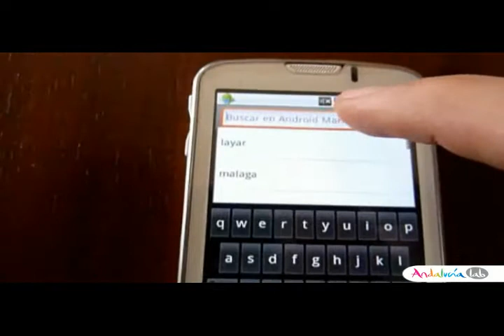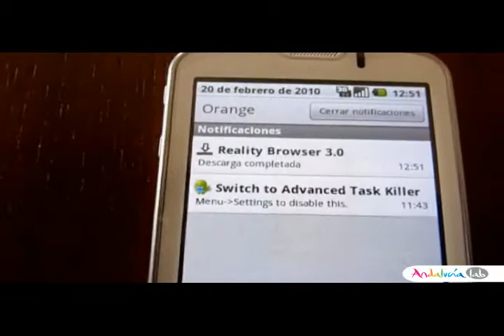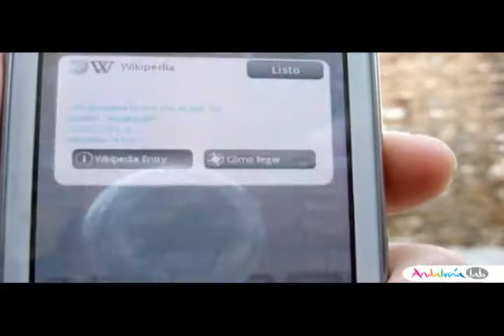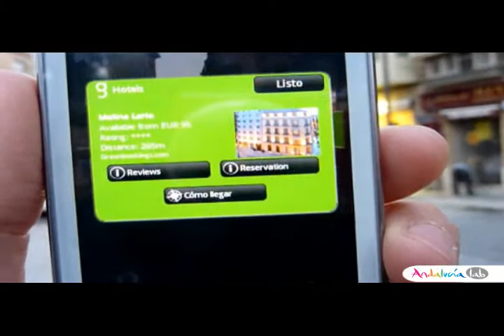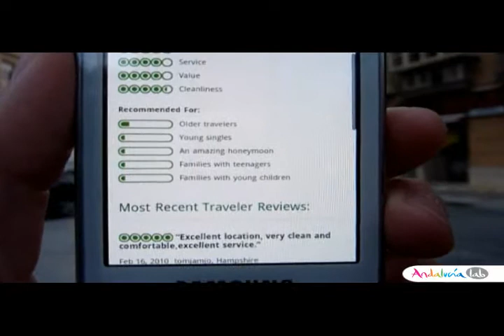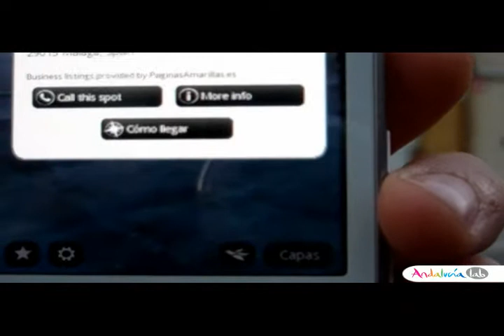Layar: ¿Cómo Funciona?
Sección "Cómo Funciona" de la Newsletter de Marzo de 2010. Vídeo realizado por Andalucía Lab que explica cómo funciona el navegador para Realidad Aumentada Layar.